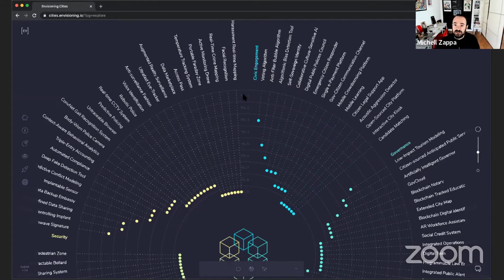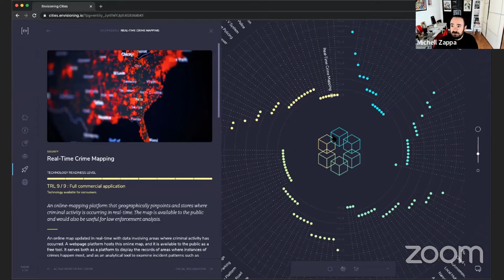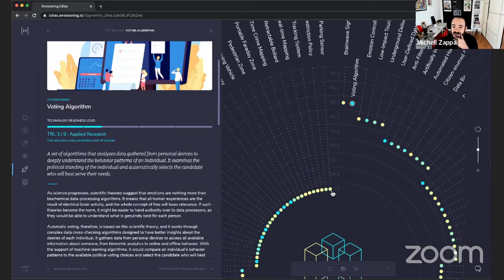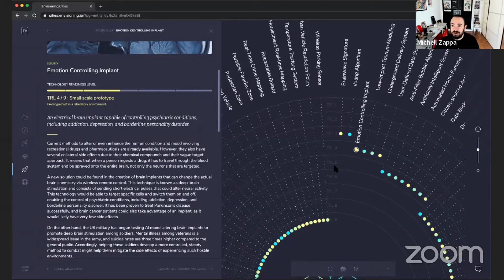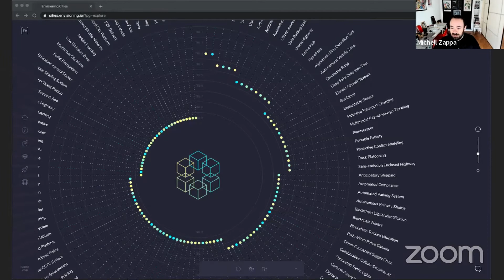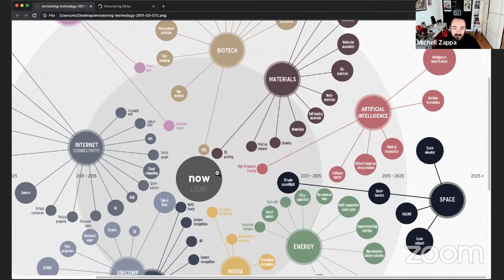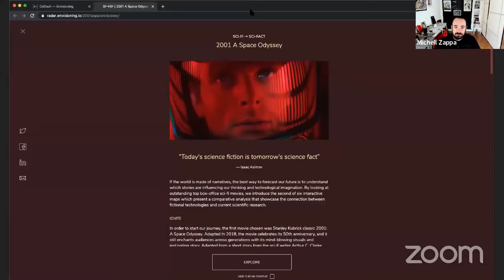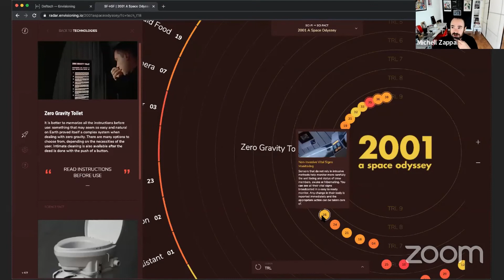Cities Research Initiative: Urban Innovation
Cities Research Initiative: Urban Innovation by Michell Zappa

We are in the midst of system failure. There is no going back, only forward. Fortunately, there is still time to negotiate for something better. We aren’t talking about merely voting. We’re talking change at the decision-making and legislative levels, through people just like you, applying new multi-disciplinary methodologies of engagement at the interpersonal, community and international levels.

The Future Law Virtual Summit (FLVS) 2020 is all about Negotiating The New Normal at a 5-day online convening, of not just lawyers but also academics, policymakers, business, media and civil society worldwide. If you are someone who wants to empower democracy and bottom-up leadership through legal system change, and you know that merely voting every five years is not the way to do it, this Summit is for you!

This virtual summit is not a one-off event. It is a global movement, kicking into second gear! The Future Law Collaborative comprised of over 200 lawyers from 60 countries and growing... is already doing ground-breaking, meta-legal work with the Global COVID19 Response Policy Initiative. which has already caught the attention of international agencies.

We have formed Networked Communities Of Practice in the areas of:

- Multilateralism, Democracy & Global Citizenship
-Surveillance, Privacy & Big Data Analytics - Rethinking Capitalism for Socio-Ecological Justice
- Emergent Law, Technology & Practice

When you register for this summit as a fellow Negotiator, you are joining a ten (10) year, intensive, push, by the people, for the people of planet Earth, towards a new world.

0 - 1:23 Introduction
1:24 -9:55 Michell Zappa and Envisioning
9:56 - 13:03 How did this all start
13:04 - 16:50 How can innovators ensure that there technology is not weaponized
16:51 -  19:50 How do you go about with the governments
19:51 - 22:15 How do you describe your future
15:23 - 24:12 Assessing technology in films
24:13 - 27:15 Creating centralized bases,
27:16 - 31:41 Awareness of tracking health during COVID-19